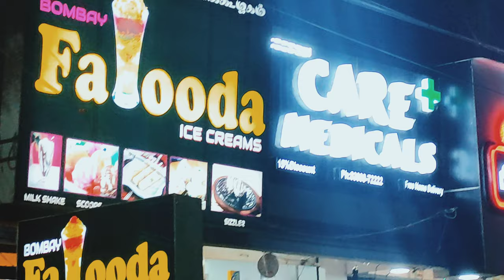puttu icecream🤤 😍 / now at madurai bypass road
hai guys our channel name has been changed from tamil aruvi to chiko goka for some personal reasons thanks for your love and support 🤗❤